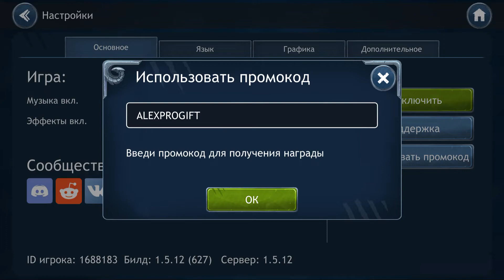🐉 DRAGON CHAMPIONS 🐉 НОВЫЕ КОДЫ ПРОДОЛЖАЮТСЯ)) 🐉ALEXPROGIFT - ПРОМОКОД🐉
🐉🐉Промокоды:
ALEXPROGIFT (дает ништячки на 10$)
ANNIVERSARY2
PARTYHARD21

Фэнтези-приключение эпичных героев в пошаговой RPG Dragon Champions — бесплатная мобильная фэнтези-RPG на русском языке. Узнаваемая графика, захватывающий сюжет, тактические поединки, PvP, PvE и еще парочка крутых развлечений! Часто играете в MMORPG? Скучаете по компьютерным играм "как раньше"? Скачайте Dragon Champions — мы покажем вам драконью магию!
Участвуй в легендарном сражении Избранников дракона против демонов и таинственных Отражений. Возглавь отряд из фантастических героев и реши судьбу мира Корадор. Люди, орки, эльфы, панды, гоблины, зверолюди или демоны? Семь играбельных рас и две фракции ждут твоих решений!
Старые Боги, истребив друг друга, оставили этот мир своим наследникам — драконам. Драконы поклялись защищать расы Корадора от подобных конфликтов и стали протекторами рас. Прошли столетия, и драконы перестали вмешиваться в дела смертных. Теперь война орков и людей не утихает, эльфы и гоблины враждуют годами, а панды и зверолюди затаились в своих далеких землях. В это самое время в мир вторгаются демоны, и драконы из мифов возвращаются. Стань и ты частью легенды!
Особенности Dragon Champions:
ТРИ УВЛЕКАТЕЛЬНЫЕ СЮЖЕТНЫЕ КАМПАНИИ. В Dragon Champions тебя ждет запоминающаяся история в духе классического фэнтези с отменным юмором и множеством отсылок. История кронпринца людей Дариана и кагана орков Тромгара — как дорогой блокбастер: начинается с личной истории, а заканчивается событиями мирового масштаба.
СРАЖЕНИЯ ПРОТИВ ИГРОКОВ. Призови в свой боевой отряд лучших героев и выступи в сражениях на арене. Твои успехи будут фиксироваться в мировых рейтингах — стань сильнейшим!
БОГАТЫЙ ВЫБОР ГЕРОЕВ. Семь играбельных рас, более 50 персонажей разной степени редкости станут твоими верными спутниками в этом невероятном приключении! Найди их всех, собирай и создавай им экипировку, но не забудь про спасение мира.
ДИНАМИЧНЫЕ ПОЕДИНКИ. Выработай свою тактику в пошаговой RPG-стратегии с динамичными боями, ускорением времени и удобным автобоем. А если автобой не помогает, возьми все в свои руки и одолей врага самостоятельно!
ВСТУПАЙ В ГИЛЬДИИ И УЧАСТВУЙ В РЕЙДАХ. В Dragon Champions мудрые стратеги и лидеры армий собираются в гильдии, чтобы объединить усилия ради победы в рейдах. Тебе предстоит встретить в рейдах сильнейших существ Корадора и победить древних драконов.
ДОПОЛНИТЕЛЬНЫЕ РЕЖИМЫ. Кампании пройдены? Попробуй свои силы в башне, сражаясь с волнами коварных врагов. Следующий бой будет сложнее предыдущего, но за каждый тебя ждет потрясающая награда!